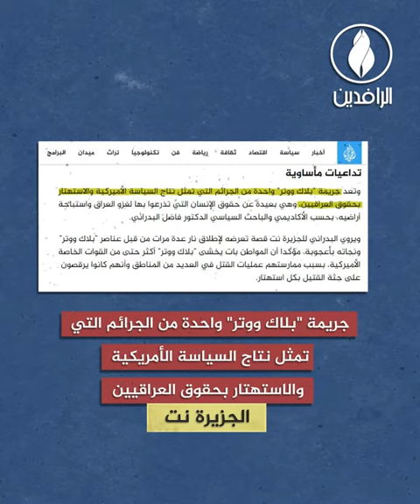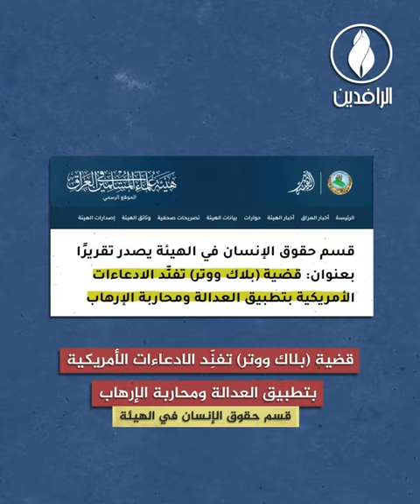مجزرة ساحة النسور.. جريمة حرب مكتملة الأركان